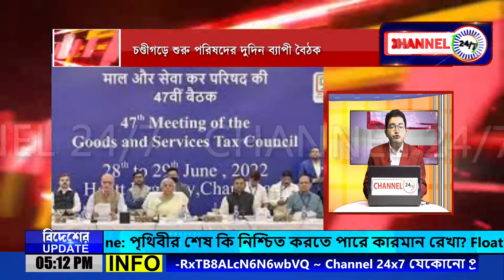SEGMENT@ FAST_ NEWS_29_JUN_2022